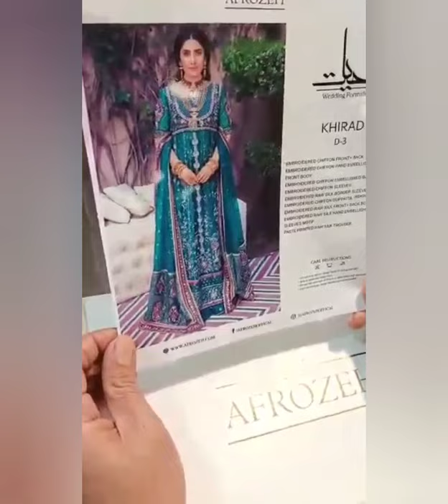HAYAAT WEDDING BY AFROZEH KHIRAD D3 MAXY STYLE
CRINKLE CHIFFON & BAREEZE NET HAND MADE BODICE & FRONT WITH ALL EXPENSIVE & FINE MATERIAL , GOTTA, ZARI, BEADS, CRYSTALS, PEARLS , SEQUENCE, 3 D FLOWETS & CUTDANA. FRONT & BACK WITH EXCLUSIVE DESIGNED EMBROIDERY OF MULTICOLOR KAULI SEQUENCE ,RESHAM , THREAD & TILLA . HAND MADE NECKLINE & PATCHES  WITH HEAVY EMBROIDERY FOR FRONT & BACK.